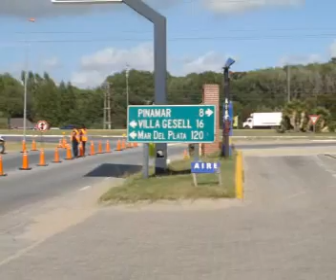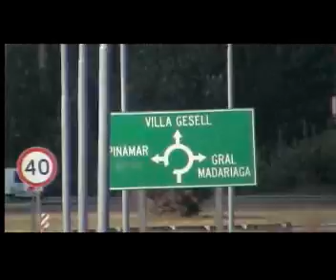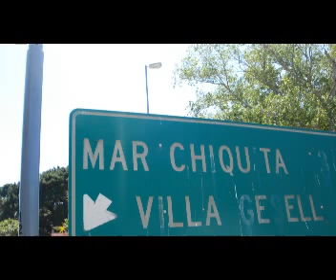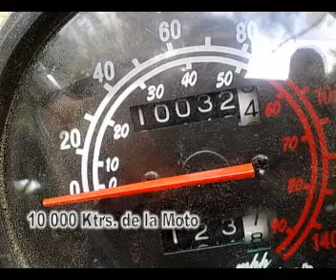Moto Beta BK150 //VILLA DE MAYO- MAR DEL PLATA BK 150 PARTE 2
Primer viaje en moto, destino MDQ, sin dudas una odisea ya que ir en una 150 de a 2 es todo un tema, espero que lo disfruten!!! PURA VIDA!!